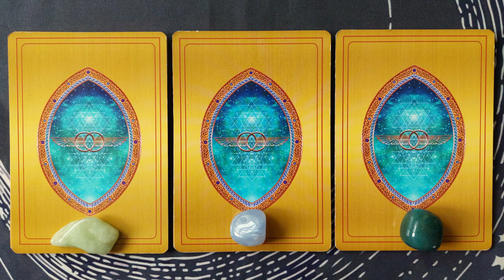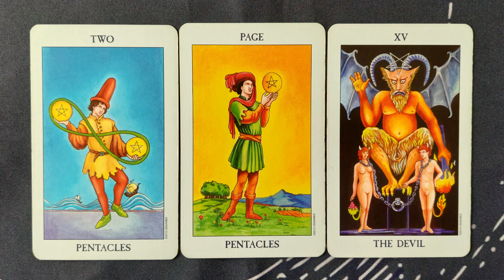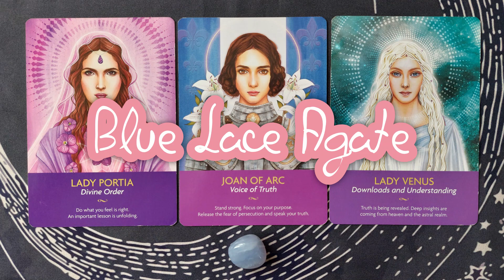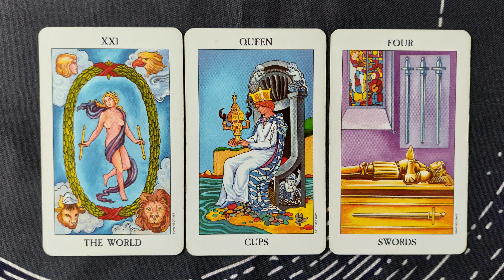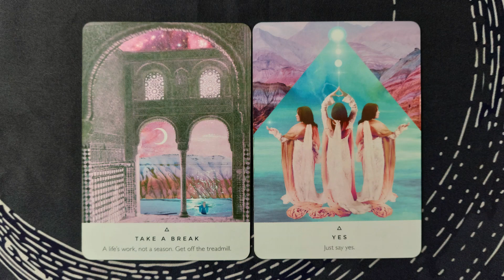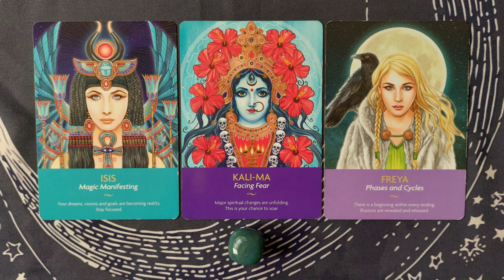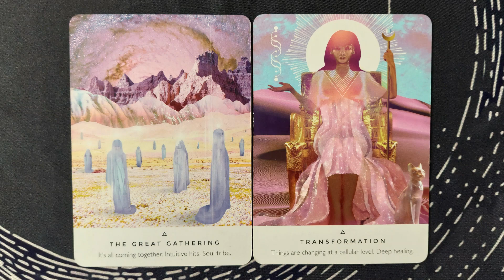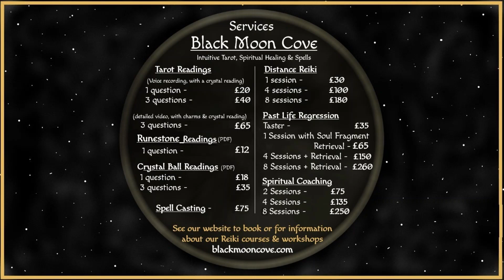🔮 Pick a Card Tarot Reading | What Spirit Guides Are Working With You Right Now? (Charms & Crystals)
Hello! We're Black Moon Cove 🌑 Welcome to today's Pick a Card Tarot reading with Charms and Crystals - What Spirit Guides Are Working With You Right Now? 👼

Timestamps:

Group #1: 1:09
Group #2: 20:38
Group #3: 39:04

We offer personal distance Tarot and Crystal Ball readings, Reiki healing, Past Life Regression therapy, house cleansings (UK only) & spells.

PLEASE NOTE OUR PRICES HAVE NOW CHANGED. ANY PREVIOUS NOTICES OF THE SERVICES WE OFFER AND WHAT THEY COST ARE VOID.